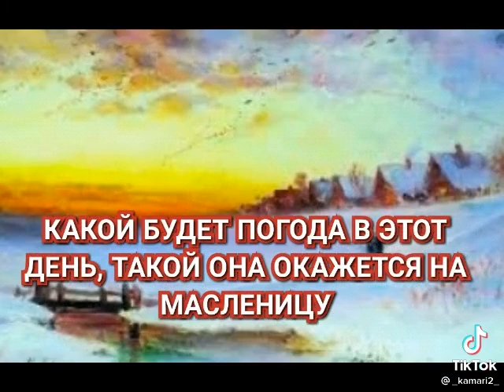Приметы 18 января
Видео от Мила